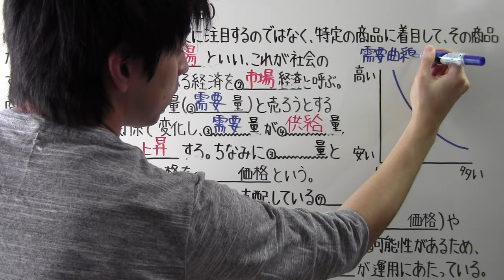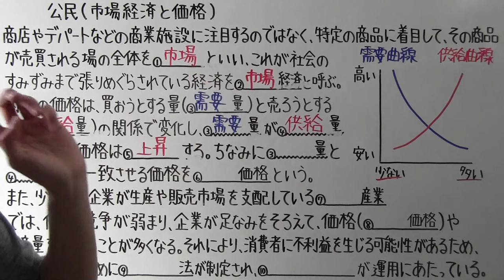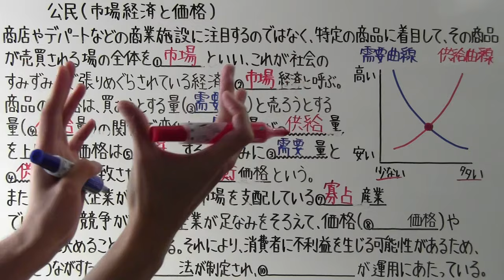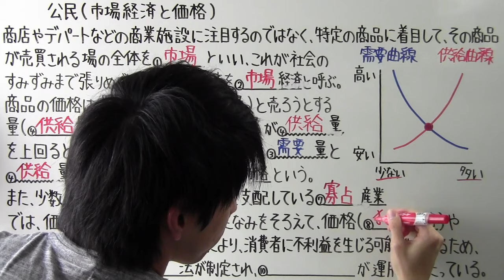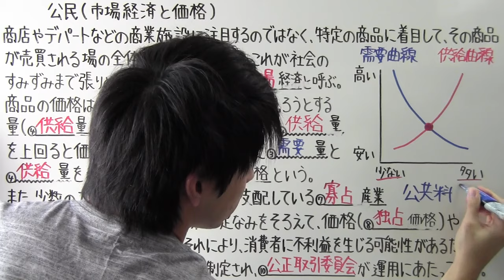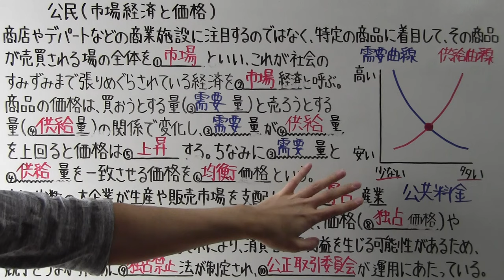【社会】 公民－３３ 市場経済と価格